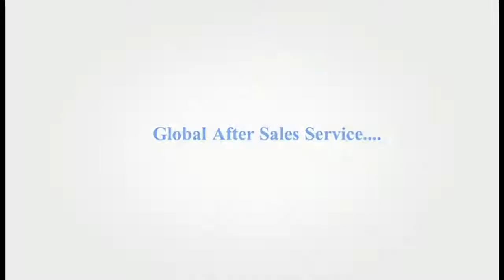Highsun Injection molding machine to make thin wall container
HXH serious for Round thin wall lunch box
SP serious for Plastic bucket